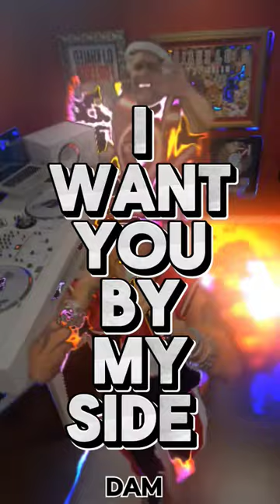Coro & DJ Frankie Cutlass - No Way Out